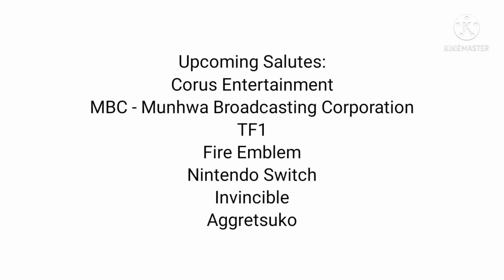Zack Salutes S1 E36: The Legend of Zelda